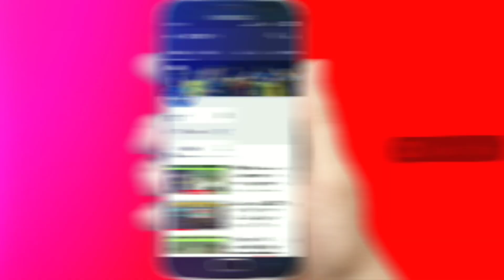इतने बजे खेला जाएगा पाकिस्तान और वेस्टइंडीज के बीच पहला वनडे मैच | Pakistan vs Westindies 1st Odi